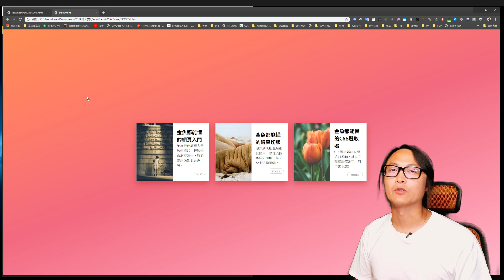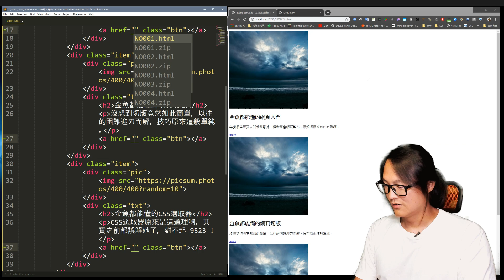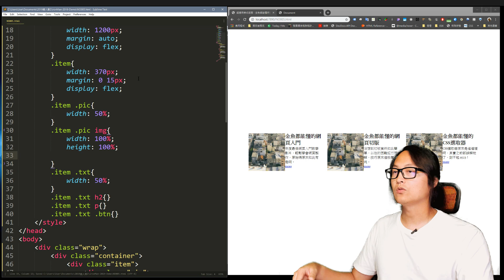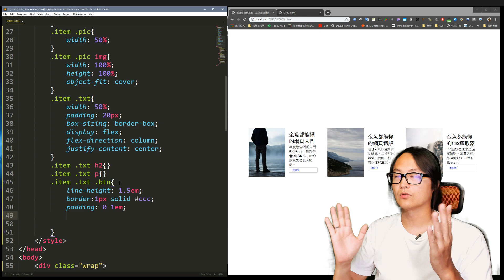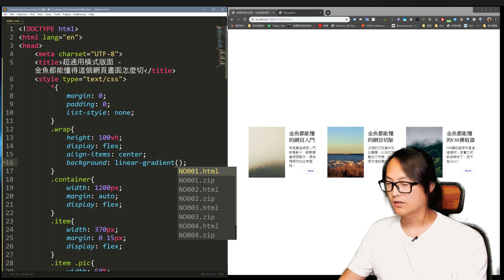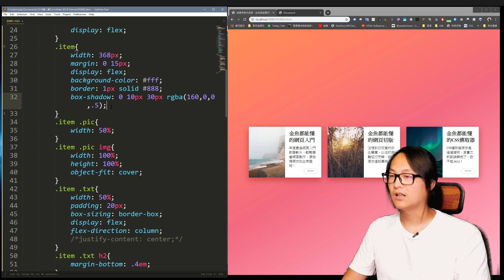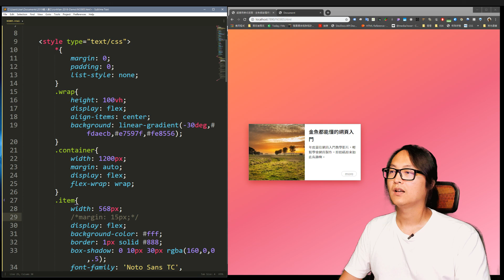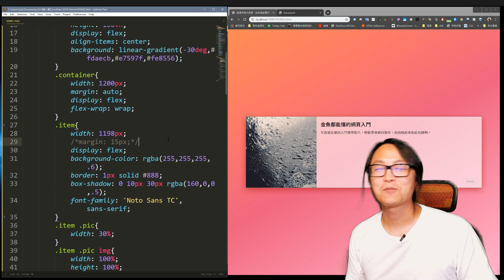金魚都能懂的網頁切版 : 超通用橫式版面 NO005 | 切版教學 | HTML教學 | 網頁教學 | 網頁切版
網頁教學如此淺顯易懂，就是金魚都能懂的網頁設計入門啦
今天要給各位的內容是，超通用橫式版面怎麼切? 超通用橫式版面其實是很多網站都會見到的一個區塊，變化也很多，使用範圍超廣泛且沒有特定主題限定，原理只需要理解 Flex 的基本原理就能簡單且輕鬆的達到這個效果囉，現在就跟著Amos一步步的操作，讓我們切個超通用橫式版面吧。
歡迎Line搜尋『@CSScoke』加入Amos公開帳號

本影片同步發表於 2019 iT 邦幫忙鐵人賽

Line搜尋「@csscoke」加入CSS可樂公開帳號，可以收到 Amos 第一手資訊喔

👍若你喜歡我的影片，歡迎利用下方任一方式斗內支持我，謝謝您
💰打賞 AMOS 喝杯咖啡
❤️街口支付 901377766